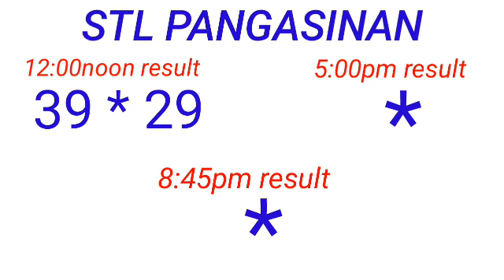STL - PANGASINAN May 12, 2023 1ST DRAW RESULT